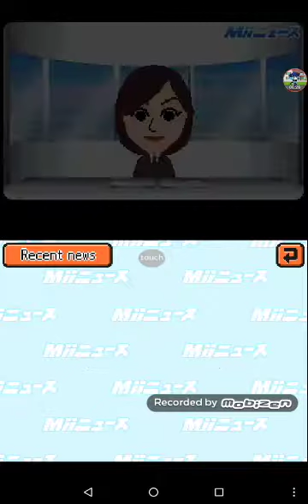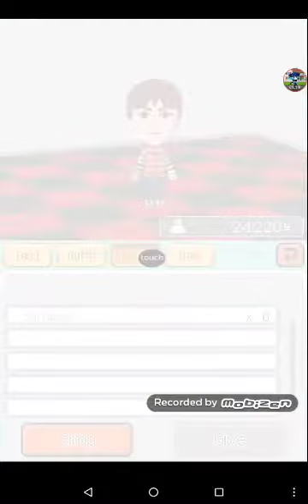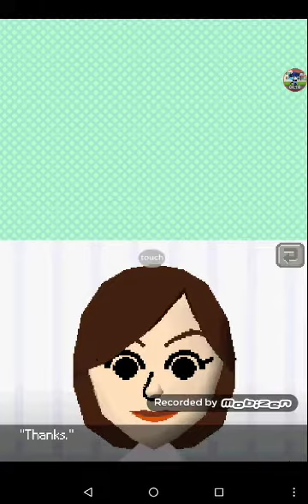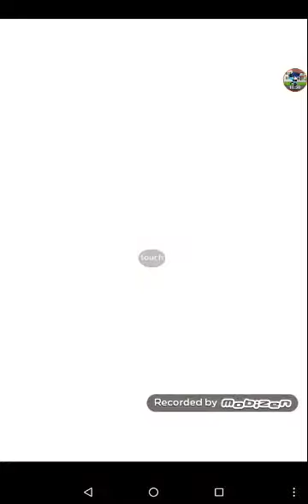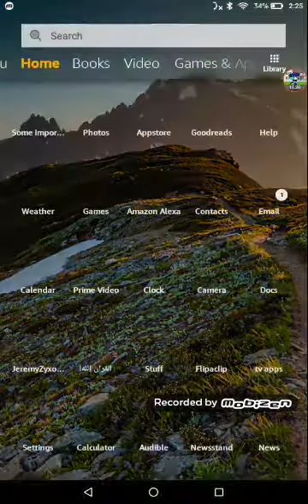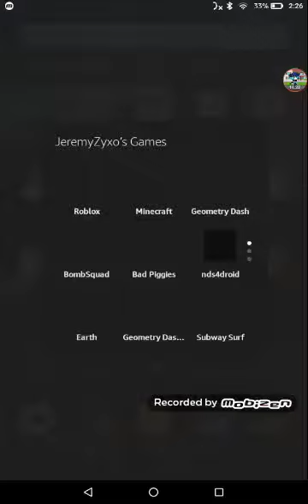Japanese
More Japanese